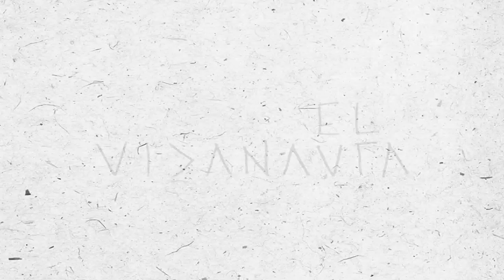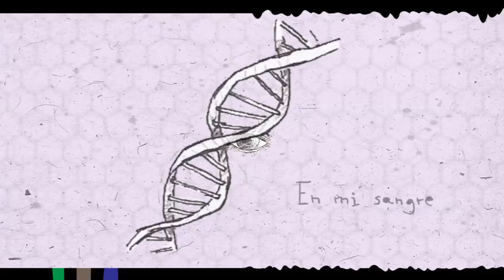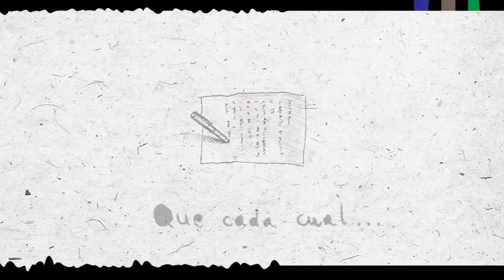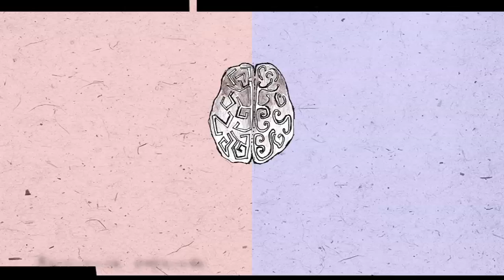Adelanto del nuevo disco de El vidanauta, "Bienvenido al Universo"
Popurrí-Adelanto de Bienvenido al Universo, la última creación de El vidanauta, uno de los proyecto del polifacético compositor Gabriel González en el que mezcla sin prejuicios -ni compasión- electrónica experimental, trip-hop, rock, pop, música de cámara... y unas letras ¡muy wonderfuls! Todo muy SUI GENERIS y muy deeper classy.

Tendremos el privilegio de encargarnos del lanzamiento de esta movida el 7 de Septiembre a través de nuestro Bandcamp